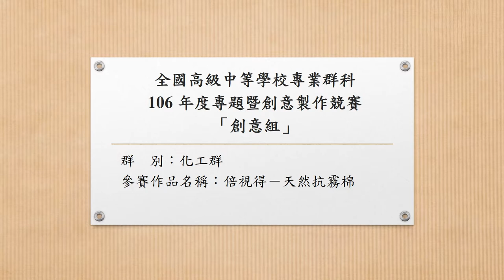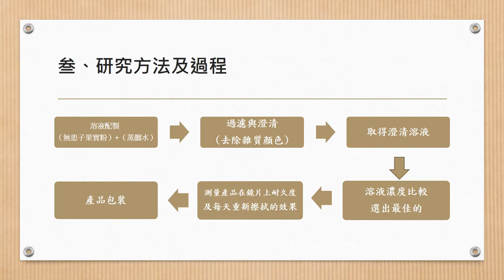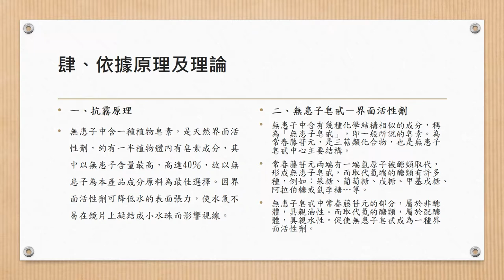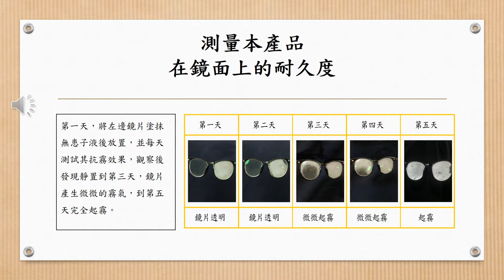106第三名_化工群_高雄市立高雄高級工業職業學校_倍視得-天然抗霧棉